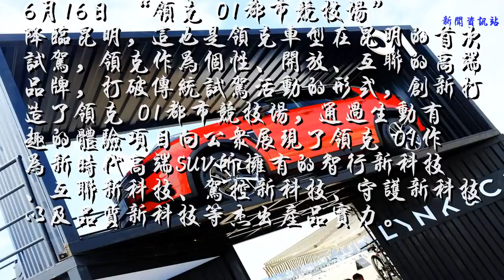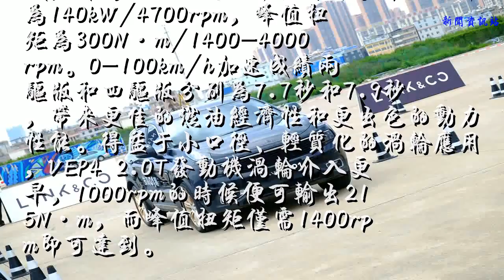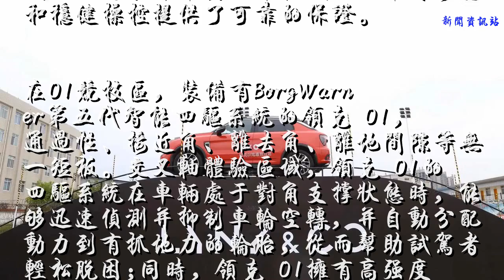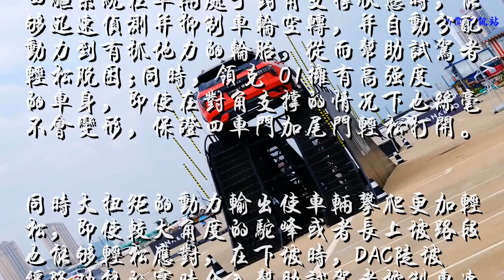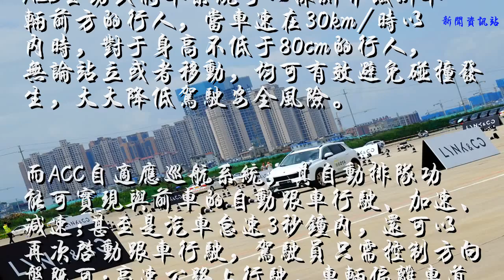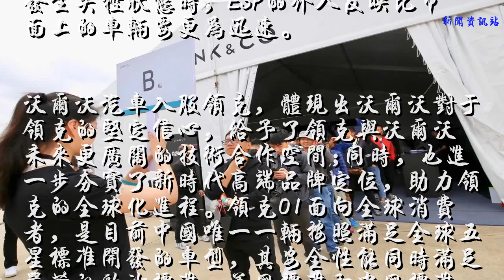领克 01都市竞技场首秀昆明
6月16日 “领克 01都市竞技场”降临昆明，这也是领克车型在昆明的首次试驾，领克作为个性、开放、互联的高端品牌，打破传统试驾活动的形式，创新打造了领克 01都市竞技场，通过生动有趣的体验项目向公众展现了领克 01作为新时代高端SUV所拥有的智行新科技、互联新科技、驾控新科技、守护新科技以及品质新科技等杰出产品实力。

作为华南地区的重要城市，昆明是领克品牌非常重视的战略性市场，试驾现场云南东峻领克中心，昆明港鑫领克中心携领克01车型向再场嘉宾展示了领克01的实力和魅力。作为华南地区的经济发展中心之一，昆明的汽车市场潜力巨大，而云南的消费群体，同样也是领克非常重要的目标群体，领克一直致力于为当地消费者带来超越豪华品牌的高价值感产品体验。

本次领克 01都市竞技场包括了竞速区、竞智区、竞技区，三大竞技体验区。趣味丰富的环节设置，让驾驶者得以全面体验到领克 01渗透至产品方方面面的新科技。驾控新科技保证了领克 01拥有豪华车级别的动力总成，140kw300N.m的澎湃动力输出及7速DCT双离合变速器完美的匹配保证了领克 01换挡毫无迟滞，油门响应敏捷、换挡逻辑清晰，助力试驾者在对战竞技环节的百公里加速中，动力能够充分释放，瞬间激发驾驶激情。

领克 01搭载VEP4 2.0T发动机，拥有同级领先的动力水平。最大功率为140kW/4700rpm，峰值扭矩为300N·m/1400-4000rpm。0-100km/h加速成绩两驱版和四驱版分别为7.7秒和7.9秒，带来更佳的燃油经济性和更出色的动力性能。得益于小口径、轻质化的涡轮应用，VEP4 2.0T发动机涡轮介入更早，1000rpm的时候便可输出215N·m，而峰值扭矩仅需1400rpm即可达到。

试驾者在对战竞技环节也亲身体验到了领克 01 0-100km/h制动距离达到34米的效果，领克 01配备高效版本的ABS防抱死制动系统并带EBD制动力分配，会根据四轮不同的附着力精准分配刹车力度，配合极好的轮胎抓地能力，使车辆平稳停下的同时，大大缩短了刹车距离。

领克 01的底盘采用优化的前麦弗逊带加强梁、后多连杆带 横向稳定杆的悬挂系统设计，较高的侧向钢度，有效抑制过弯侧倾。在试驾者过连续弯道时，保证前轮迅捷、精准的与指向相搭配。为在绕桩项目和迷宫阵中实现车辆更好的车身姿态和稳健操控提供了可靠的保证。

在01竞技区，装备有BorgWarner第五代智能四驱系统的领克 01，通过性、接近角、离去角、离地间隙等无一短板。交叉轴体验区域，领克 01的四驱系统在车辆处于对角支撑状态时，能够迅速侦测并抑制车轮空转，并自动分配动力到有抓地力的轮胎，从而帮助试驾者轻松脱困;同时，领克 01拥有高强度的车身，即使在对角支撑的情况下也丝毫不会变形，保证四车门加尾门轻松打开。

同时大扭矩的动力输出使车辆攀爬更加轻松，即使较大角度的驼峰或者长上坡路段也能够轻松应对，在下坡时，DAC陡坡缓降功能的实时介入帮助试驾者控制车速，确保了驾驶的安全性。

而秀科技感是领克01的拿手好戏，现在“科技感”已然成为当下年轻消费者购车的重要指向标，领克01是为都市年轻族群打造的新时代高端SUV，拥有17项智能驾驶辅助系统以领先的“黑科技”全方位呵护驾乘者安全，领克01配备17项智能驾驶辅助技术，包括AEB 主动式紧急刹车系统、ACC 带自动排队功能的自适应巡航系统、LKA 车道保持辅助系统、BSD盲点监测系统以及SAP带泊位驶离的自动泊车辅助系统等，均达到行业领先水平。

在日常驾驶过程中，带有行人识别功能的AEB主动式刹车系统可以探测并识别车辆前方的行人，当车速在30km/时以内时，对于身高不低于80cm的行人，无论站立或者移动，均可有效避免碰撞发生，大大降低驾驶安全风险。

而ACC自适应巡航系统，其自动排队功能可实现与前车的自动跟车行驶、加速、减速;甚至是汽车怠速3秒钟内，还可以再次启动跟车行驶，驾驶员只需控制方向盘既可;高速公路上行驶，车辆偏离车道时有发生，LKA车道保持辅助系统可自动给予方向盘一定的反向作用力将偏离车辆纠正回原车道。在降低事故风险的同时，还可以提供给驾驶者更舒心的驾驶体验。

领克01在汽车行业首次搭载博世最新ESP 9.3系统，拥有44项世界领先的主动安全科技，相对于行业普及的9.1版本，其能耗更低、反应更迅速。车辆发生失控状态时，ESP的介入反映比市面上的车辆要更为迅速。

沃尔沃汽车入股领克，体现出沃尔沃对于领克的坚定信心, 给予了领克与沃尔沃未来更广阔的技术合作空间;同时，也进一步夯实了新时代高端品牌定位，助力领克的全球化进程。领克01面向全球消费者，是目前中国唯一一辆按照满足全球五星标准开发的车型，其安全性能同时满足严苛的欧洲标准、美国标准和中国标准。